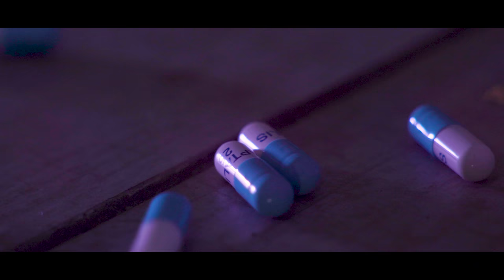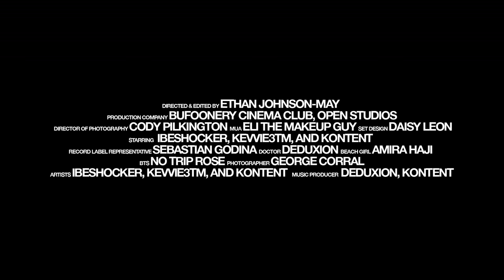ibeshocker & Kevvie3TM - Locked In (feat. Kontent) (Official Video)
"Locked In" off our EP "Run on Sentences"

Independently Released through Open Studios.

Cast + Crew:

Starring: ibeshocker , Kevvie3TM, and Kontent

Screenplay written by: ibeshocker, Kevvie3TM, Ethan May

Directed + Edited by: Ethan May, ibeshocker, & Kevvie3TM

Assistant Director/KeyGrip: Cody Pilkington

Director of Photography/Key Grip: George Corral

Hair/Makeup/Props: Eli Malizia

BTS Videography: ntrvisuals

Drone Pilot: ntrvisuals (mayday crash landing)

Production Company: Buffoonery Cinema Club and Open Studios

Set Design: Daisy Leon, ibeshocker, Kevvie3TM, Eli Malizia

Wardrobe/Stylist/Beach Girl: Amira Haji

Evil Record Label Guy: Sebastian Godina

Insane Asylum Warden: DEDUXION

BTS Footage: Beatriz Sobal

Produced by: DEDUXION and Kontent

Performed and written by ibeshocker, Kevvie3TM, and Kontent

Mixed/Mastered by ibeshocker

Recorded at Open Studios